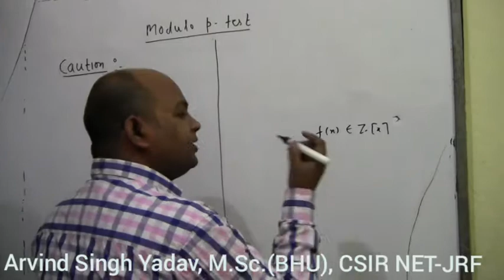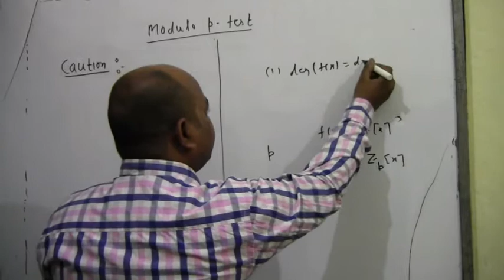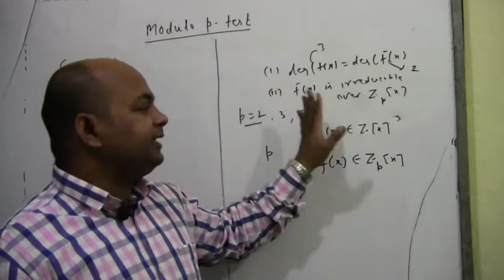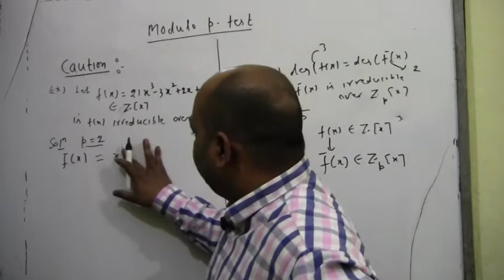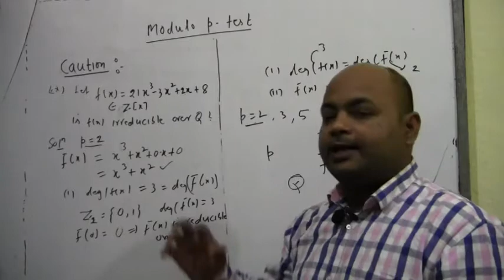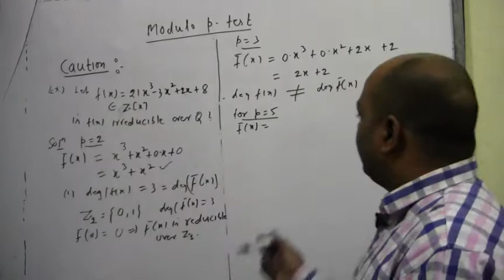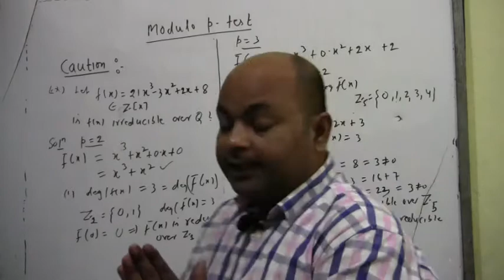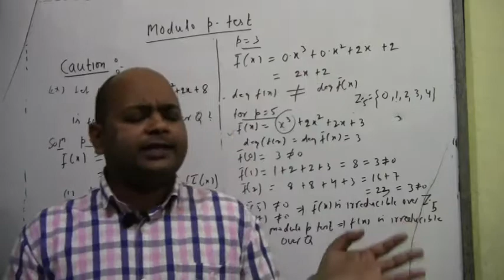irreducibility of polynomials lecture4( modulo p test cont....) ring theory